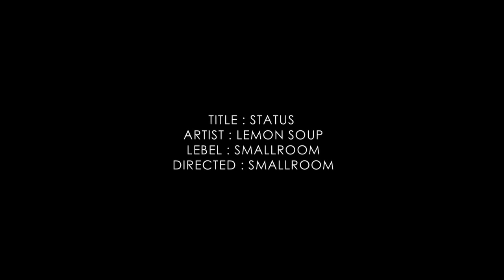Lemonsoup - Status [Official Music Video]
Pre-order อัลบั้มใหม่ของ Lemonsoup ได้ที่
ตั้งแต่วันนี้ ถึง วันที่ 8 เมษายน 2555

ดาวน์โหลดเพลง Status - Lemonsoup
 *492567 กด 146 Status (verse)
 *492567 กด 147 Status (hook)

Song  : Status
Artist  :  Lemonsoup
Genre  :  Bright pop
Label  : Smallroom

ฉันพบเธอเกือบทุกครั้งยังกับเรานัดกัน เวลาที่ฉันพบเธอคนสุดท้ายเธอก็ชวนกลับพร้อมกัน
ร้านดีๆก็ชวนไปกินด้วยกัน ฉันว่ามันต้องมีความหมาย
ฉันเห็นเธอเก็บรูปนั้นที่เราถ่ายด้วยกัน เวลาที่ฉันเห็นเธออยากระบายก็โทรมาหากันทุกที

* หนังดีๆก็ชวนไปดูด้วยกัน ฉันรู้สึกว่าในตอนนี้ ฉันเองก็มีคำถาม ที่ฉันยังไม่เข้าใจ

** จะเกิดอะไรถ้าฉันรักเธอ รักเธอโดยไม่ตั้งใจ
 เพราะว่าก่อนที่จะเผลอใจ เราก็ถามและคุยกันเหมือนเคย
 ฉันรักเธอ ฉันไม่รู้ว่าเมื่อไร ที่เธอทำให้ใจเกิดหวั่นไหว
 จะดีแค่ไหน ถ้าเธอก็คิดเหมือนกัน

ติดตามความเคลื่อนไหวของ Lemonsoup ได้ที่

ติดตา่มความเคลื่อนไหวของ Smallroom ได้ที่